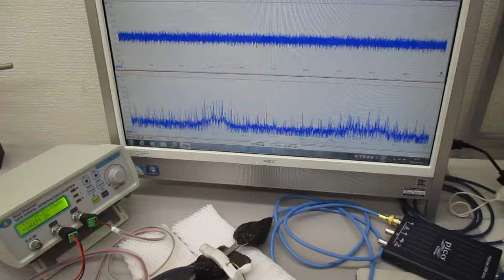オーダーメード対応超音波発振制御プローブの製造技術（特性テスト）